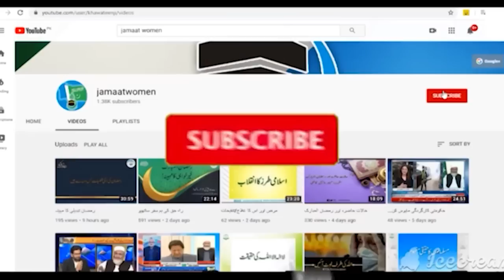Para #15 |Subhanallazi (سُبْحَانَ الَّذِي)| Dora-e-Quran | Mufti Atta-ur-Rehman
Dora-e-Tafseer Al-Quran
Speaker: Mufti Atta-ur-Rehman
*** Ramadan'20 ***
Para#15
📌 00:00 - Intro
📌 01:35 -Surah Al-Isra’ (سُوْرَۃُ الإِسْرَاء)
📌 01:14:57 -Surah Al-Kahf (سُوْرَۃ الكَهْف)
◾IT Department◾
▪️Media Cell
▪️Women's Wing
▪️Jamaat-e-Islami Pakistan ⚖️